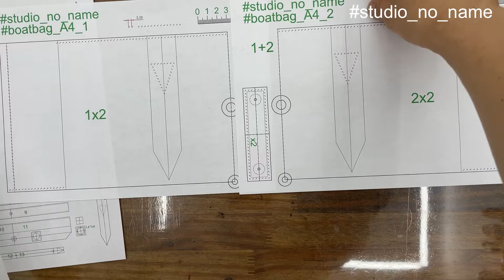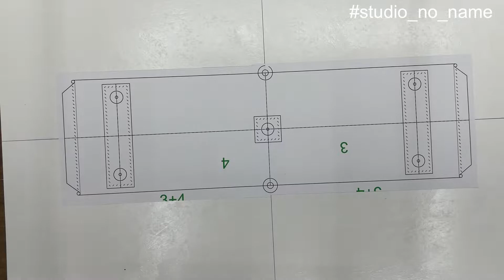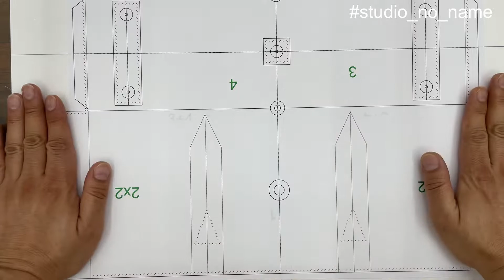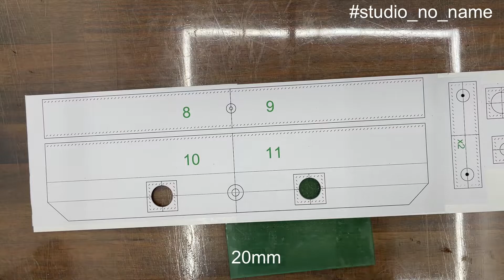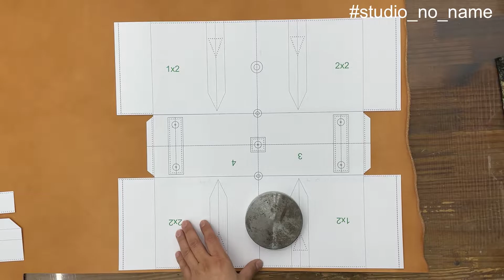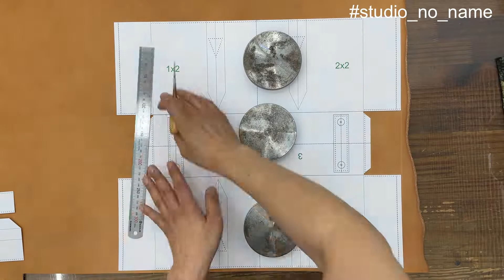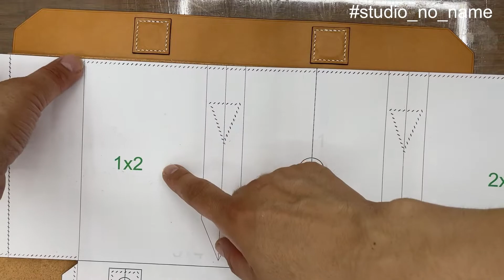35.BoatBag 보트백 making_leather_bag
안녕하세요.스튜디오노네임 입니다.

보트백 Boatbag을 만들어 봤습니다. 425x165(355)x110

아무쪼록 작업하시는데 참고가 되시길 바라겠습니다.

준비물

패턴 pdf pattern

​🚫 패턴은 상업적 이용 안됩니다.

🚫 패턴의 판매,무단배포는 안됩니다.

개인적인 작업이외 에는 사용하지 말아주시기 바랍니다.

커터칼,쇠자,가죽칼(구두칼),두꺼운 종이(로얄지 350g),딱풀

솔트레지(헤드6mm,기둥4.5mm),자석(20x3mm)원형펀치 2.5mm, 솔트레지펀치4.5mm

3.38mm그리프(Amy roke),둥근송곳,마름송곳,망치,니퍼,펀칭판, 재단판

이탈리아2mm베지터블염료가공가죽(반도피혁 찰튼),핸들,자석커버용 1.8mm

크리져F2

에찌코트(페니체),전사펜,스펀지(매직블럭),헤라,사포(600),본드,캐럿,깨끗한 천

린카블레 532 naturel(105),클램프,가위

정도의 재료들을 사용했습니다.

궁금하신점 있으시면 댓글 달아주세요~~^^